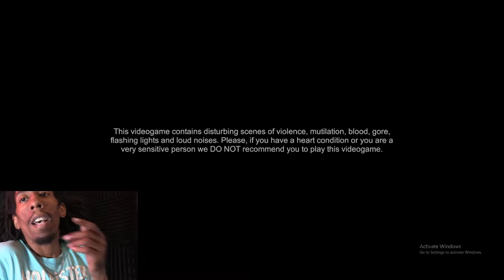DEADLY CROW GAMES HAS DONE IT AGAIN//Escape The Ayuwoki DEMAKE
HEY GUESS WHO'S BIZZACK, YA BOY CAST BEEN LITTLE OVER A WEEK HAD PC ISSUES BUT NOW WE BACK SQUAD AND WITH A NEW DEMO FROM OUR FRIENDS AT DEADLY CROW GAMES. ADD TO YOUR STEAM WISHLIST AND TRY IT FOR YOURSELF. LET'S GOOOOOOO